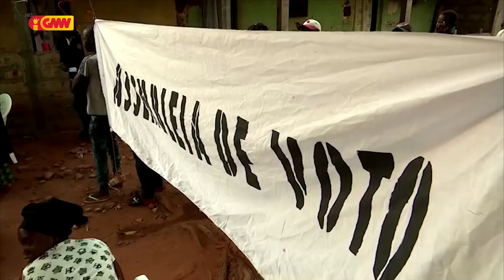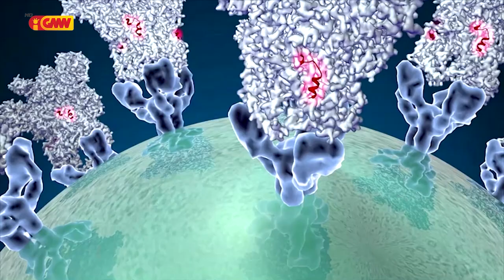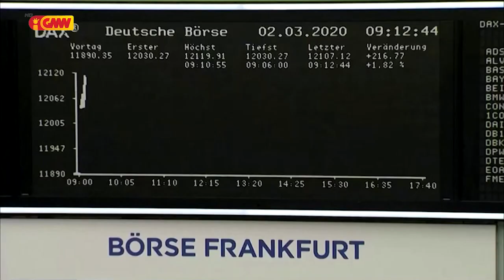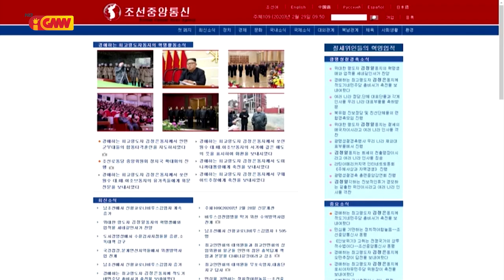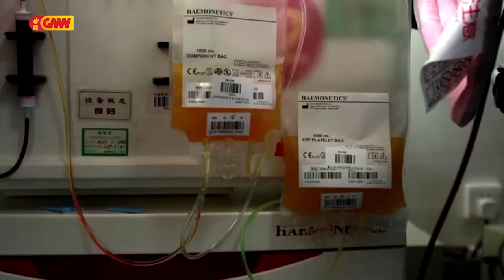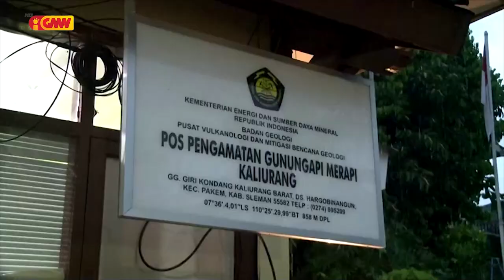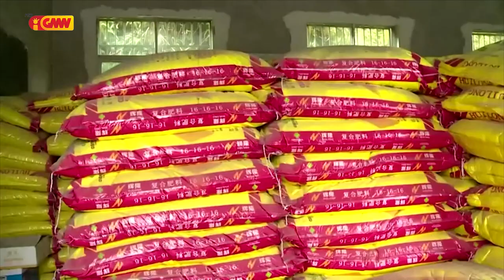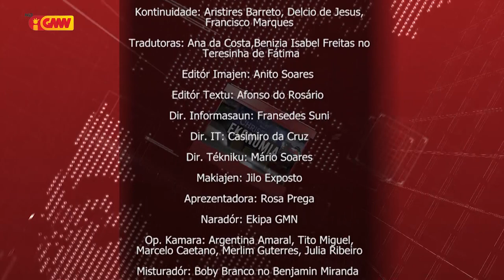Mundu iha Tetum 07 Marsu 2020